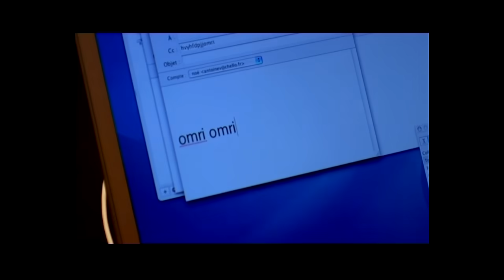Cheba Maria Feat Hamid Bouchnak - OMRI - By DJ Youcef -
P/C: Yein France
Installer à paris, DJ Youcef est bercé depuis sa plus tendre enfance par la musique. Débute la musique à l'âge de 15 ans en tant que disc-jockey. La musique devient très vite sa passion. DJ Youcef est un DJ et producteur franco-marocain. Il a notamment travaillé avec des grands noms de la musique moyen orientale.